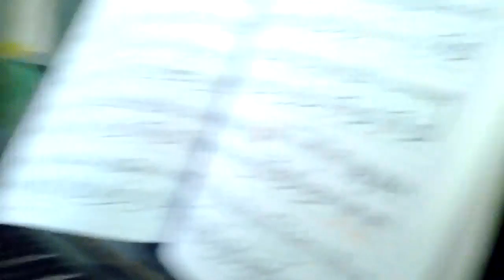Venetian boat Song